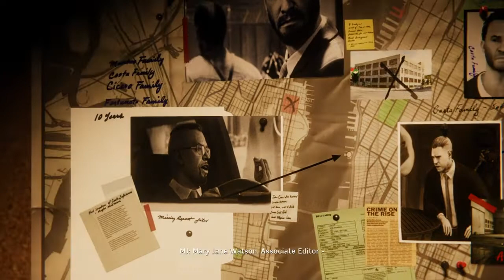Spider-Man PS4 - The Heist DLC Part 1